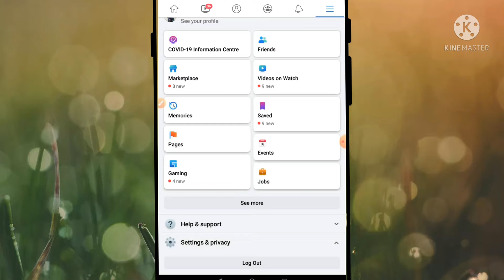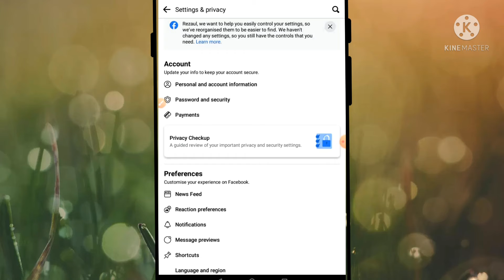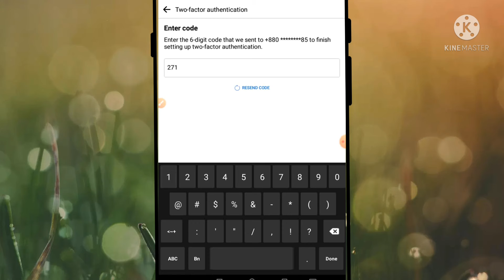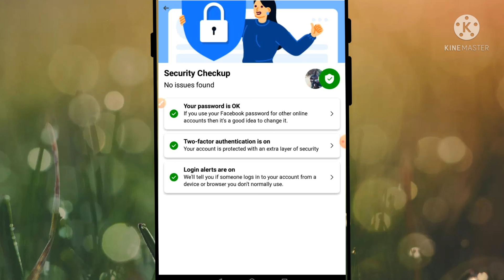How to Safe Your Facebook Account || কিভাবে আপনার ফেসবুক অ্যাকাউন্ট নিরাপদ রাখবেন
Phone IT is our YouTube Channel. Phone_IT. PhoneIT.

In this video i will show you turn on facebook security protection and how to turn on facebook security protection and turn on facebook important security settings and how to turn on facebook two factor authentication ফেসবুক সিকিউরিটি প্রটেকশন অন করবেন যেভাবে।
Turn on Facebook Security Protection Turn on Facebook Important Security Settings

ভিডিওটি ভাল লাগলে সবার সাথে শেয়ার করুন।

হ্যালো ভিউয়ার, আচ্ছালামু আলাইকুম। Phone IT আমাদের ইউটিউব চ্যানেল। আমাদের চ্যানেলে মোবাইল রিলেটেড তথ্য উপাত্য দিয়ে ভিডিও তৈরী করা হয়। চ্যানেলের ভিডিও ভাল লাগলে লাইক দিন। আপনার মতামত কমেন্ট করে জানান। আপনার মূল্যবান মতামতের ভিত্তিতে পরবর্তী ভিডিও নির্মাণ করার চেষ্টা করা হবে ইনশাল্লাহ্।
Hello Viewer, Achchalamu Alaikum. Phone IT is our YouTube channel. Videos are made on our channel with mobile related data. If you like the channel's video, please like it. Inshallah we will try to make the next video based on your valuable feedback.

ভিডিও ভাল লাগলে শেয়ার করবেন এবং কমেন্টসে এ আপনার মতামত পেশ করবেন।